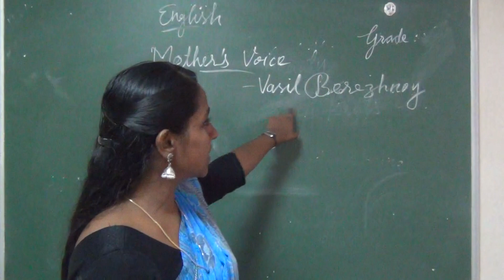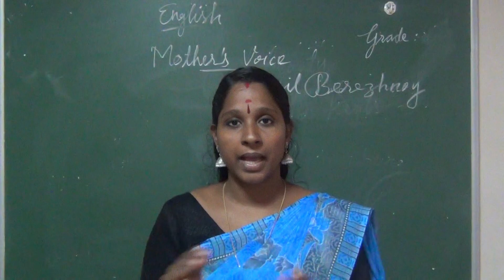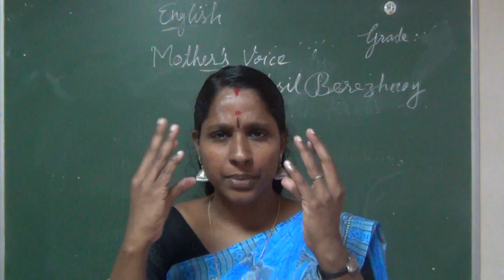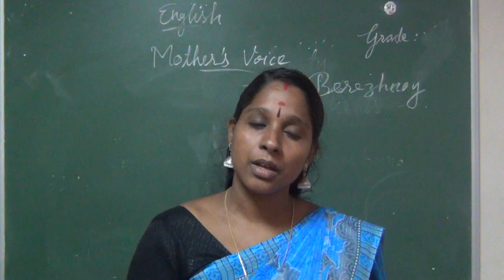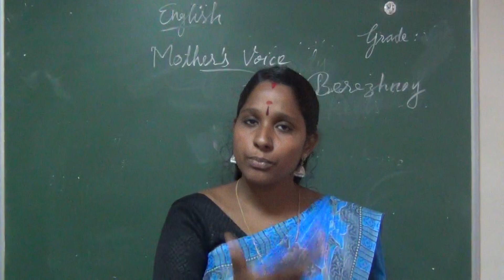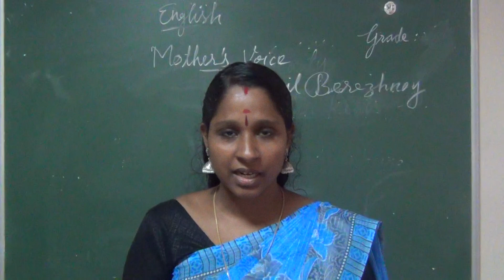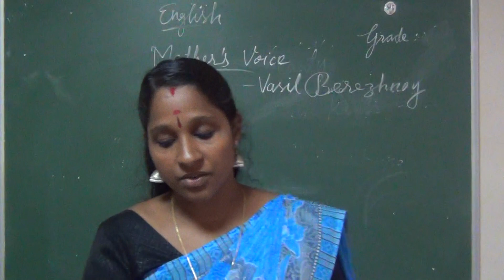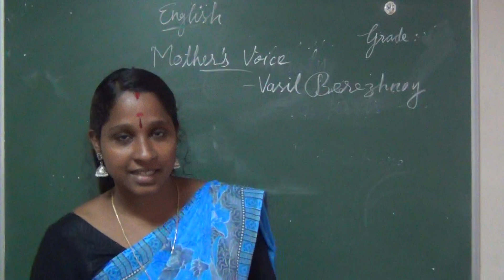GRADE 9 | ENGLISH | MOTHER'S VOICE | 11 01 2021 | 11 20 AM